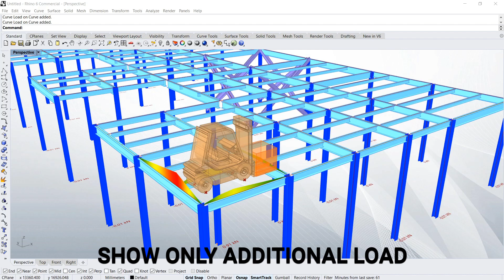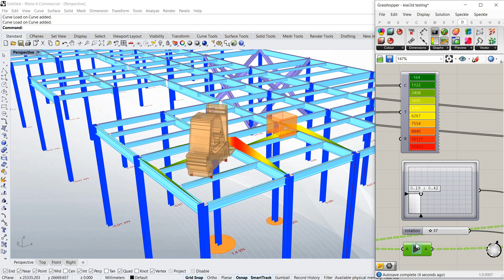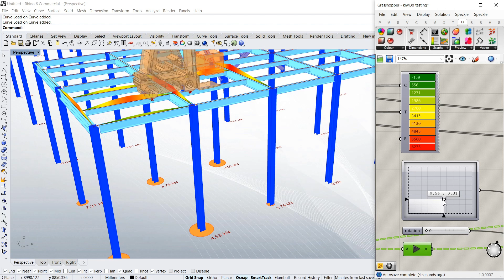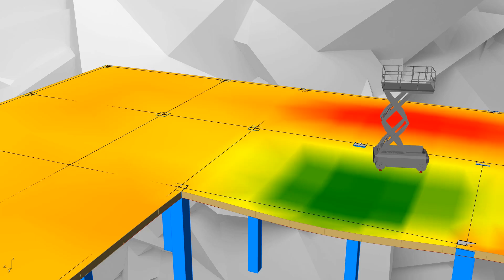Moving temporary loads in real-time. Plant and storage temp loading structural analysis.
Check the impact of temporary loads on your structure quickly in real-time. Moving loads show live impacts. Great for plant or equipment, material storage. Convert your existing analysis or BIM model into a temp load analysis quickly.

We help engineers:
- Translate between structural models formats online without the need for software.
Convert ETABS, Revit, Spacegass, SAP2000, Rhino, Grasshopper, AutoCAD, Sketchup and others.
- Navigate structural BIM and analysis models in a quick and easy way with a detailed block explorer.
- Use Architectural information (Revit or Rhino) to directly create analysis models, structural BIM or visualisations.
- Convert reinforcement from analysis files or spreadsheets to 3D models
- Create 3D animated or static presentation material from analysis models, sketches or BIM.
- Learn more about parametric tools with video tutorials and/or download the free scripts.